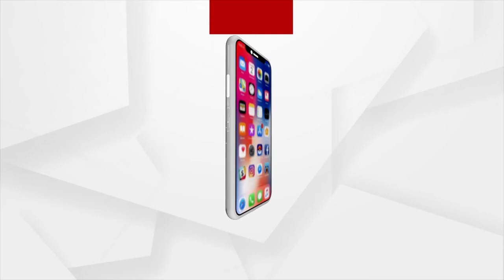Chandipatha | 03 Oct 2022 | Argus News